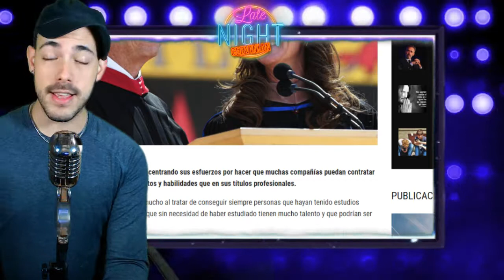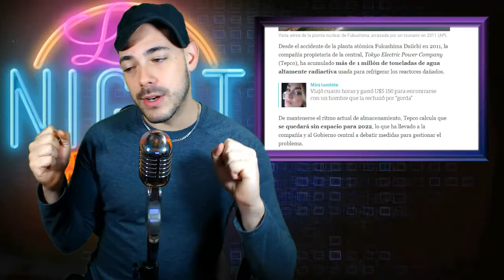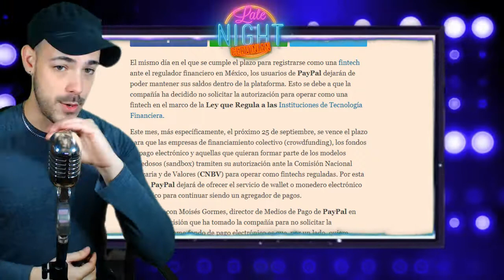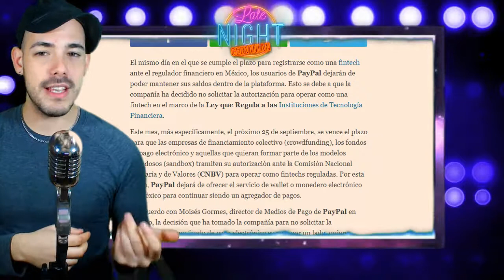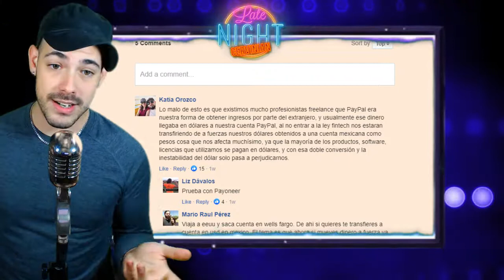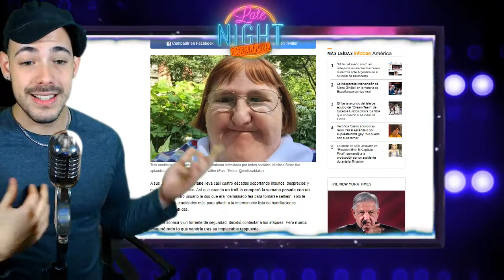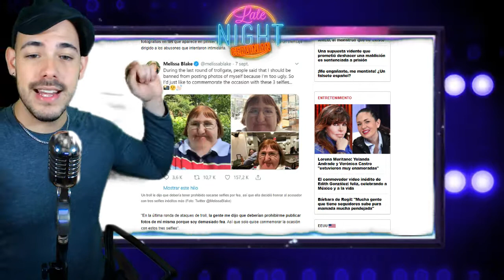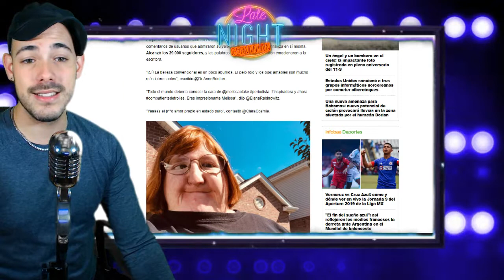Que está pasando con la Ley Fintech y paypal? | EP16S2 LateNight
Si quieres apoyar el contenido para mantener constancia y mejorar la calidad puedes ir a dejarme tu mensaje y aparecerá en el siguiente video con una animación especial 😁✨ (en vivo automaticamente)